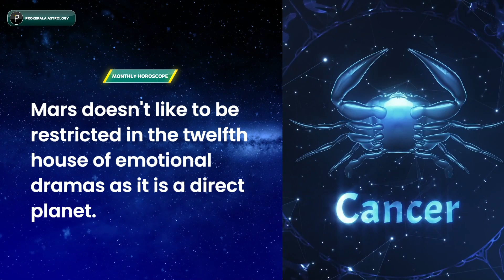Cancer November 2022 Horoscope | Monthly Horoscope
November has arrived. Check out our monthly horoscope for November 2022 to find out accurate predictions of your love life, career, and more.